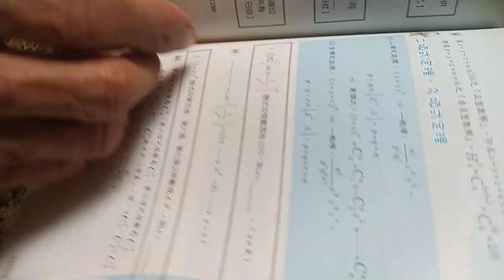VID 20240222分享#數學滿分15擊 二項式定理 多項式定理 俞克斌老師精編 120039